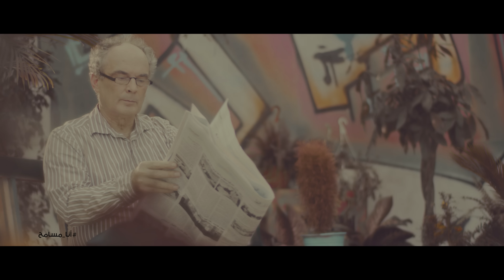قلها للآخر: أنا مسامح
أنا_مسامح : رسالة التسامح من عمان إلى العالم.

كلمات:
حميد البلوشي

ألحان وغناء:
صلاح الزدجالي

إخراج:
محمد زايد الحبسي

توزيع:
أسامة سعيد

تنفيذ وتريات:
كريم فوده

جيتار:
مصطفي اصلان

باركيشن:
بوب

تم التسجيل في استوديو صوت الحب

مهندس الصوت :
محمود عزت

قانون:
ماجد سرور

ناي:
رضا بدير

مكس وماستر:
م. جاسم محمد

مدير التصوير والإضاءة :
محمد سالم الحارثي

تصوير:
مالك الكندي

مساعد مصور:
أحمد الحربي

Make up
بشير عبود

إدارة الإنتاج:
سالم العبري
مبارك الحبسي
ناصر القصابي
 محمد علي البلوشي
عادل خاطر
سالم الحبسي

مساعد مخرج:
أحمد المقبالي
محمد خلفان

إدارة فنية:
طاهر الحراصي
خالصة الرواحي

Art Director
المعتصم السلامي

فنان الجرافيتي:
عبد المجيد المعمري

المونتاج والجرافيكس:
 زاهر الغيثي

 تصحيح الألوان:
عائشة الغيثي

شكر خاص:
The Wave Muscat
Gloria Jean’s Coffees
Muscat Private Hospital
Speaking Rose
Fantasy Flowers House
Shami Optics

منتج منفذ:
٣٥ فيلم

إنتاج:
عمانتل - 2015